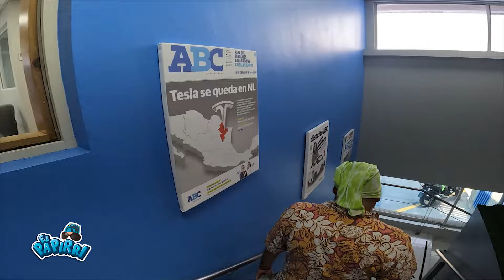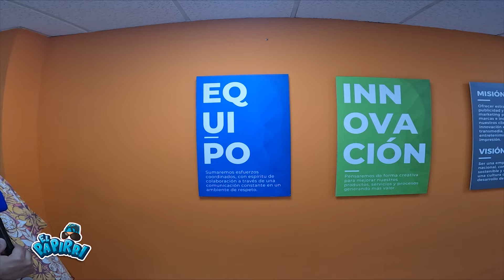Conociendo Mi Nueva Casa ABC Deportes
Fuimos a conocer mi nueva casa y estamos en Radio en Abc Deportes de Lunes a Viernes de 11 a 12 pm el Despeje con el Papirri, platicamos con Joaquin Medina, y hasta partimos pastel